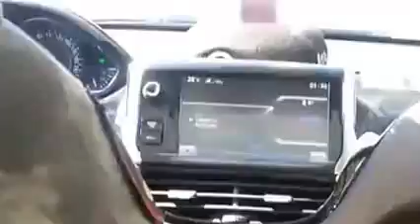ATO Ukraine Donetsk Local miners on pressed auto news